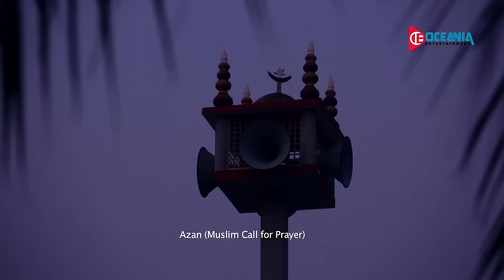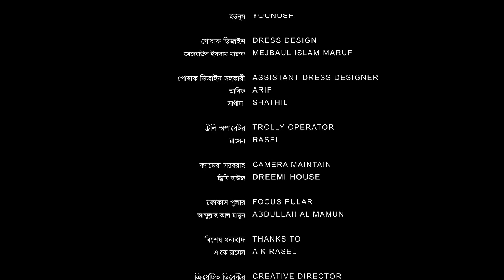True Love (Bangla Short Film with English Subtitle)- Based on a true story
Story: Asif Rahman

Screenplay & Direction - Mahfuz Islam.

Casts: Asif Rahman, Rimi Karim, Pirjada Harun, Rebeka Rouf, Reshma Reshmee, Rabiul Islam Rabi,  MD. Ripon, Esrat Jahan Labony, Jayen Paris, Shaon Ahmed, Limon  Mahbub & Joy Roy.
Cinematography: MD. Solayman, Light: MD. Sakil.

Edit  & Colour : Halim Ahmed Atish

Assistant Directors: Lemon Mahbub, Ovi Kamal &  Fahad.

Art Director: Marid Islam.

Production Manager: MD Ripon.

Special Thanks: Ak Rasel

*** ANTI-PIRACY WARNING ***
This content is Copyright to Oceania Entertainment. Legal action will be taken against those who violate the copyright of the material presented.

All rights are reserved by Oceania Entertainment. This Visual and Audio Element is Copyrighted Content of Oceania Entertainment. Any Unauthorized Publishing is Strictly Prohibited.